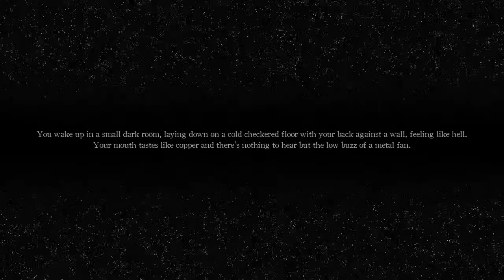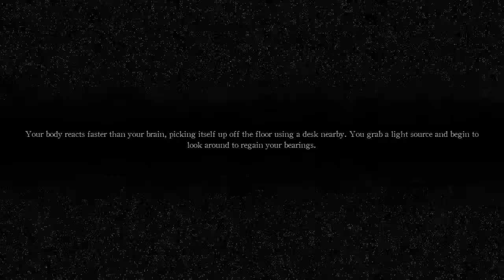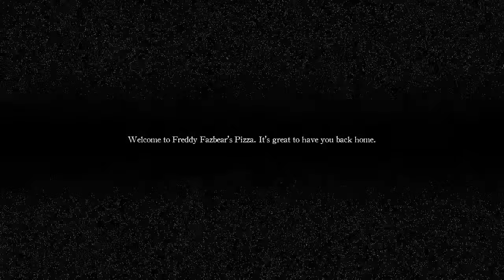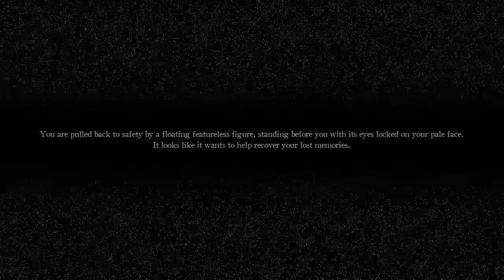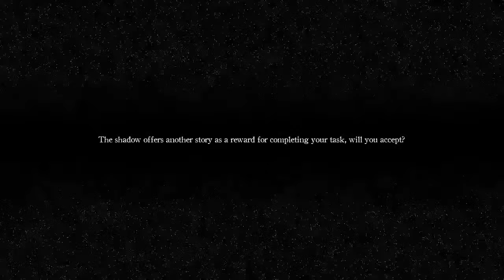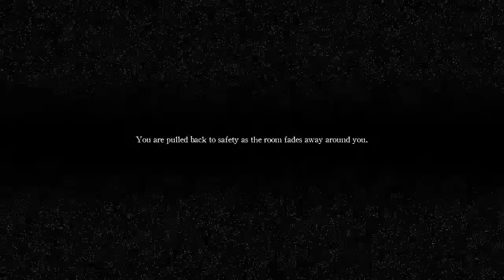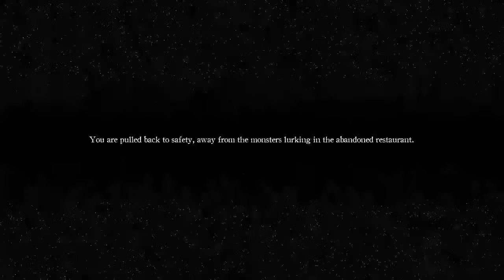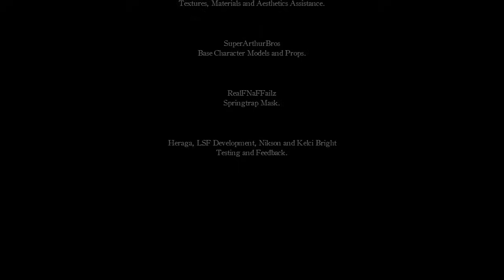A Shadow Over Freddy's FULL GAME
AGRHHH!!! I HATE SHADOW!
Aint no way a game I played for fun when I was stupid and messing around still got views, thanks for everyone's support!